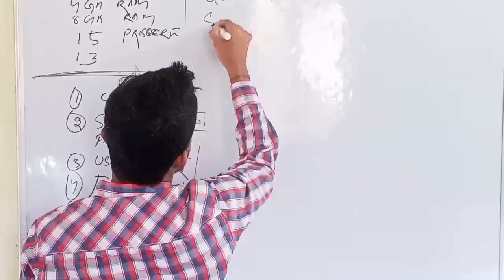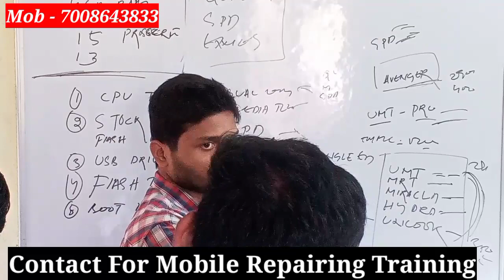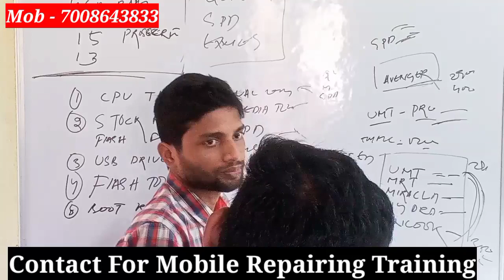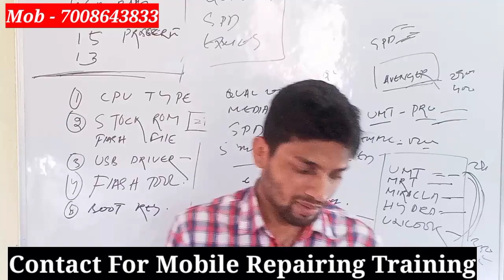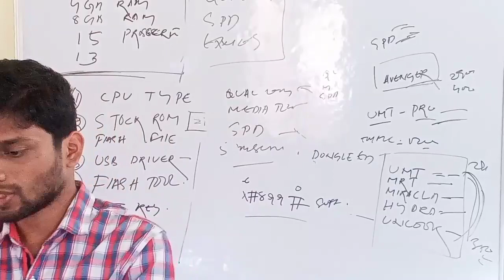Mobile Softwere Class - Mobile Repairing Training In Odisha ମୋବାଇଲ୍ ମରାମତି ଟ୍ରେନିଙ୍ଗ ଓଡିଶା ରେ 3 Ma22